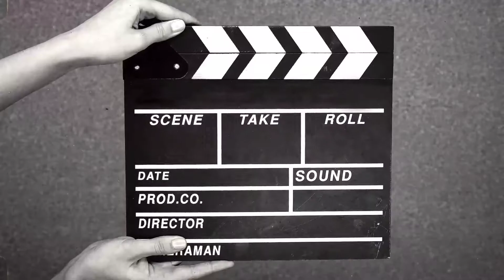Chicken Kurma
Chicken Kurma is One of the easy one pot dish recipes that you can cook at home. I usually put lots of potatoes & onions,it's delicious that way. 😉

I hope you will enjoy this Chicken Kurma Malaysian style recipe. 😊

Music
Song: Mr. Sunny Face
Musician: Wayne Jones